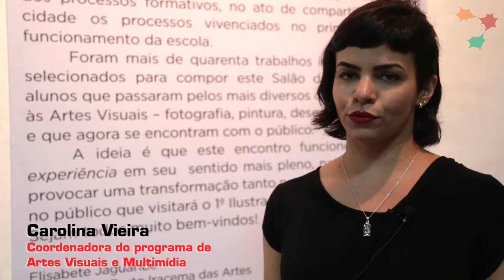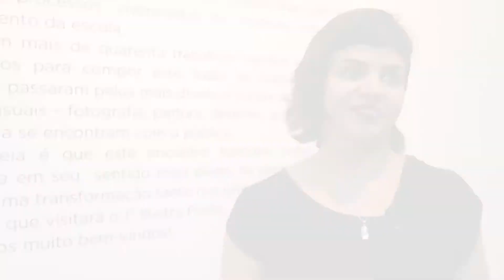Abertura do Ilustra Porto – 1° Salão de Ilustração da Escola Porto Iracema das Artes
O Ilustra Porto reúne a produção de alunos e ex-alunos nos 15 meses de atividades da Escola Porto Iracema das Artes. A exposição é o resultado da produção dos Cursos Básicos em Artes Visuais e Multimídias como o de Artes Gráficas, Fotografia Digital, Arte Urbana e Animação de Jogos Eletrônicos. Na abertura da exposição, os selecionados receberam  certificados, além da premiação para os três melhores trabalhos, que incluem as obras de Daniel Chastinet (1º lugar), Davi Costa Alves (2º lugar) e Erica Rodrigues (3º lugar).

O Ilustra Porto segue em cartaz no pátio da Escola até o dia 20 de dezembro.